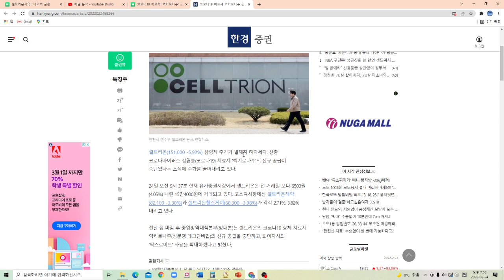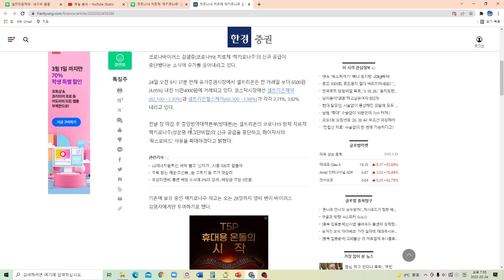셀트리온 주가 폭격당하다 !!!